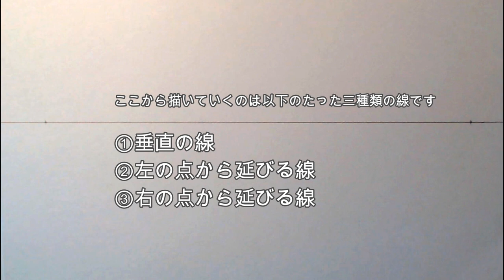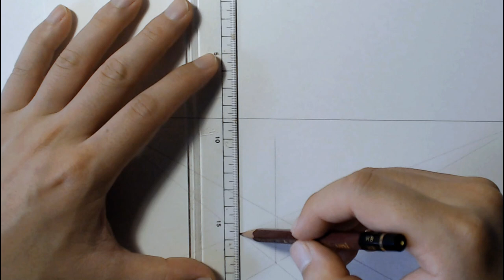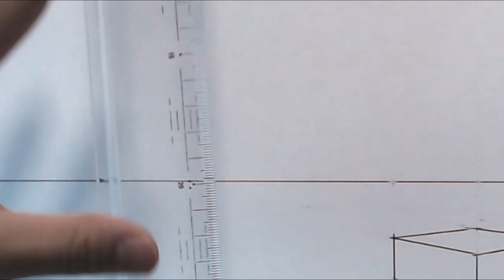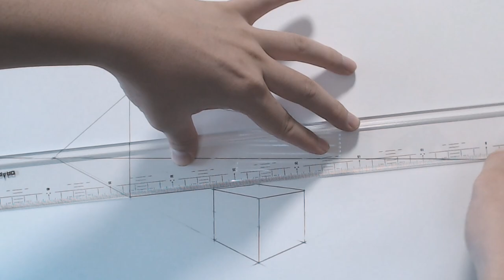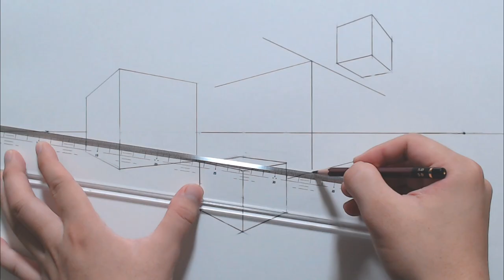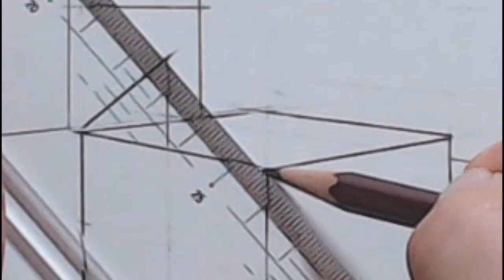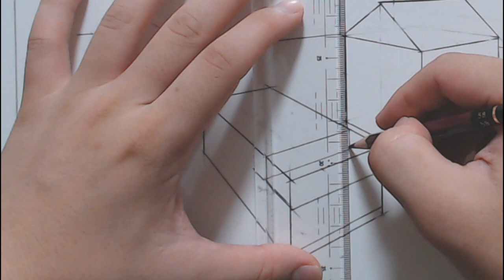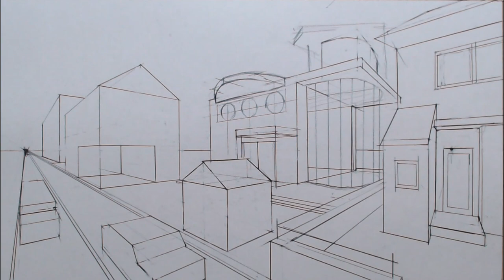定規で描ける立体空間 その２ ~二点透視図法~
オンライン美術教材
(日本語音声解説付き)

定規と鉛筆で空間を描く。 三十センチ定規、コピー用紙、鉛筆、消しゴム があれば実践できます。 二点透視図法の基本的なことを、解説、デモンストレーションしています。 絵が苦手でも簡単に空間が描ける遠近法、一点透視図法に慣れたら、二点透視図法にも挑戦してみてはいかがでしょうか。 基本的な描き方に加えた想像力を駆使して架空の住宅街を描きます。 今から学ぶ方、そして各種美術系の授業などにもご利用ください。

 Online art teaching materials (With Japanese audio commentary) Draw a space with a ruler and a pencil. 30 cm ruler, copy paper, pencil, eraser You can practice it if you have. Explains and demonstrates the basics of two-point perspective. Once you get used to the one-point perspective method, which allows you to easily draw a space even if you are not good at drawing, why not try the two-point perspective method? I draw a fictitious residential area by making full use of my imagination in addition to the basic drawing method. Please use it for those who are learning from now on and for various art classes.